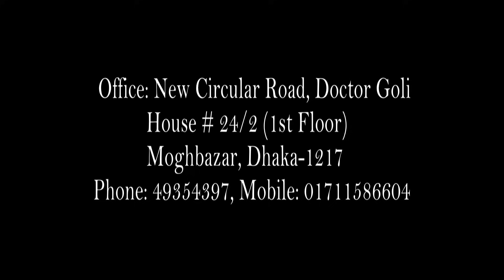৭ই মার্চে বঙ্গবন্ধুর ঐতিহাসিক ভাষণ || Historic speech on March 7|| Iris Telefilm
IRIS TELEFILM

সাতই মার্চের ভাষণ ১৯৭১ খ্রিষ্টাব্দের ৭ই মার্চ ঢাকার রমনায় অবস্থিত রেসকোর্স ময়দানে (বর্তমান সোহরাওয়ার্দী উদ্যান) অনুষ্ঠিত জনসভায় শেখ মুজিবুর রহমান কর্তৃক প্রদত্ত এক ঐতিহাসিক ভাষণ। ... ১২টি ভাষায় ভাষণটি অনুবাদ করা হয়৷ নিউজউইক ম্যাগাজিন জাতির পিতা বঙ্গবন্ধু শেখ মুজিবুর রহমানকে রাজনীতির কবি হিসেবে স্বীকৃতি দেয়।
Address: House No-24/2, Doctor Goli Moghbazar Wirless, Dhaka-1217